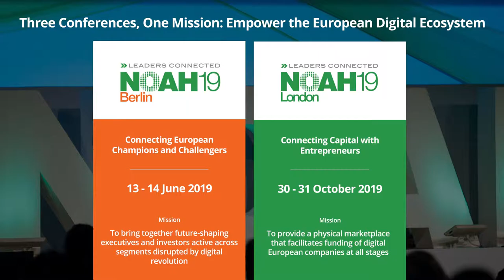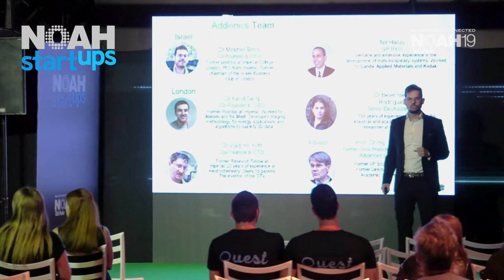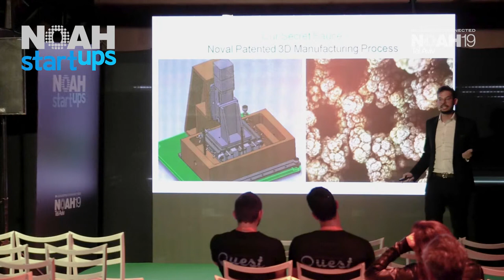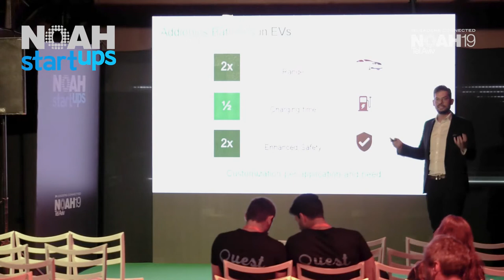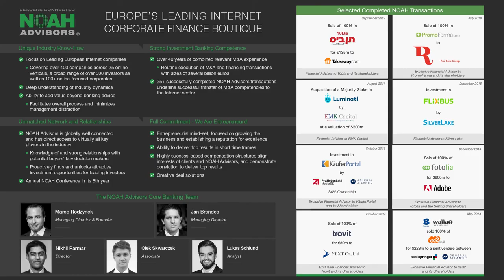Addionics - NOAH19 Tel Aviv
NOAH Startups: Company Pitch by Moshiel Biton, Addionics at the NOAH Conference 2019 in Tel Aviv, Hangar 11,  10-11 April 2019.